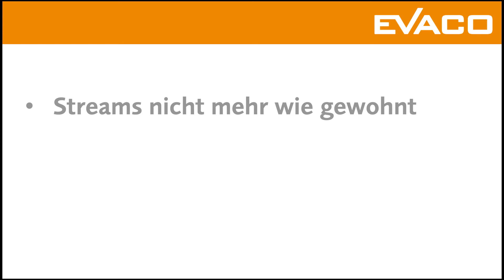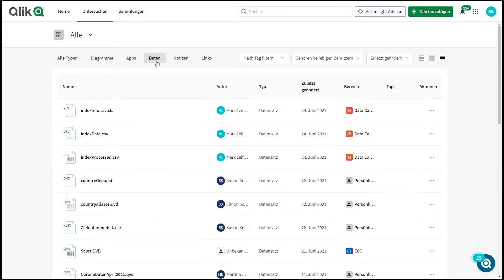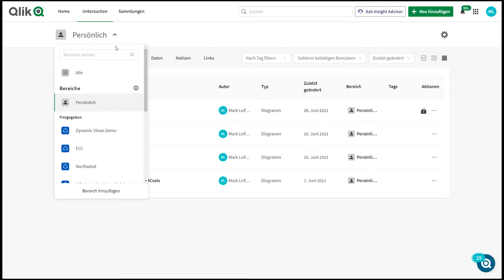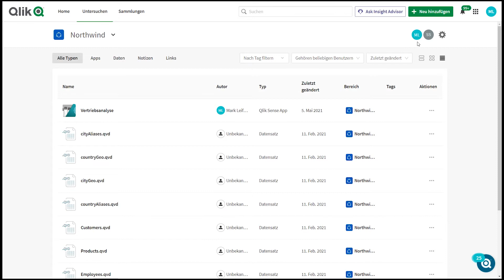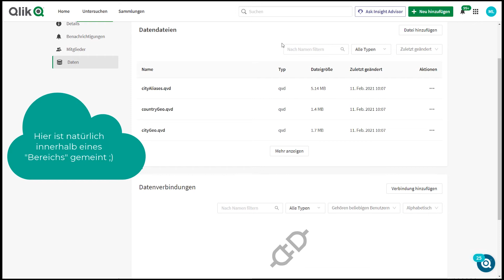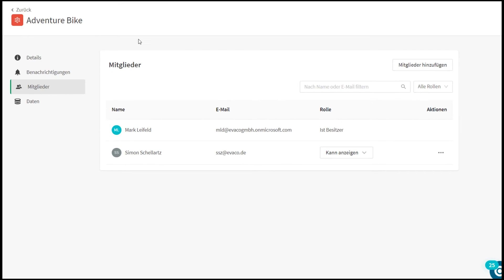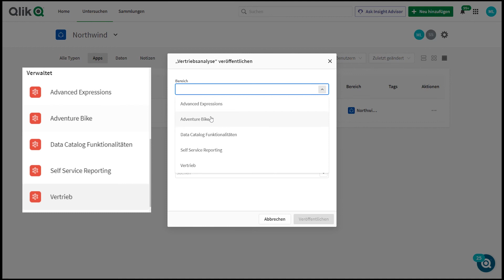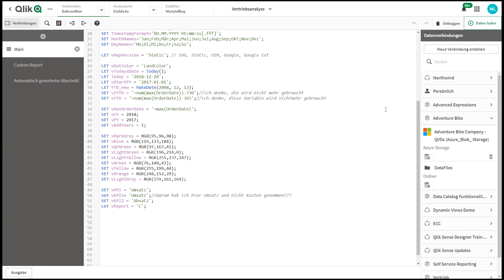Bereiche – in Qlik Sense Software as a Service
In Qlik Sense Software as a Service sind die gewohnten Streams, in dieser Form nicht mehr vorhanden. Das neue Konzept besteht aus den sogenannten 'Bereichen', die Sie auf dem Qlik Sense SaaS Hub unter 'Untersuchen' finden. Beim ersten Blick fällt auf, dass nun neben Applikationen auch Diagramme, Daten, Notizen und Links direkt sichtbar sind. In unserem Video zeigen wir Ihnen die Bereiche im Detail.

Weitere Tipps rund um Qlik finden Sie auf unserer Website und unseren Social-Media-Kanälen.